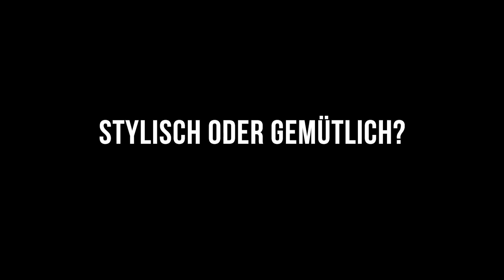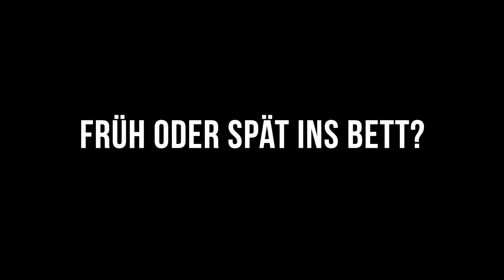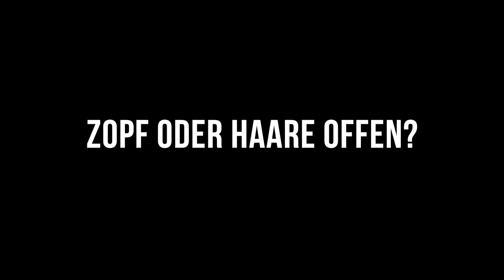Best Of Kaffee oder Tee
Die besten und lustigsten Antworten der Kaffee oder Tee-Reihe